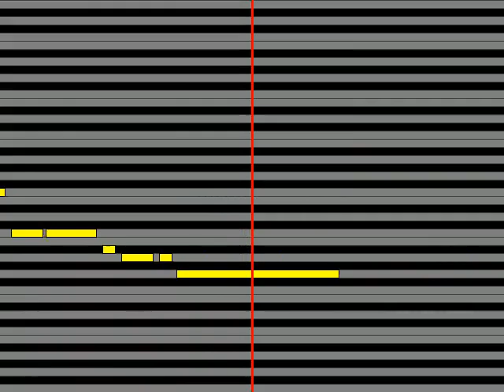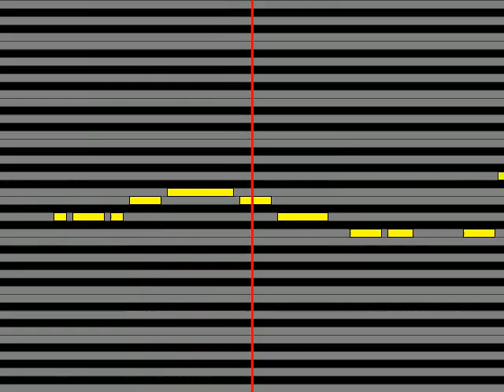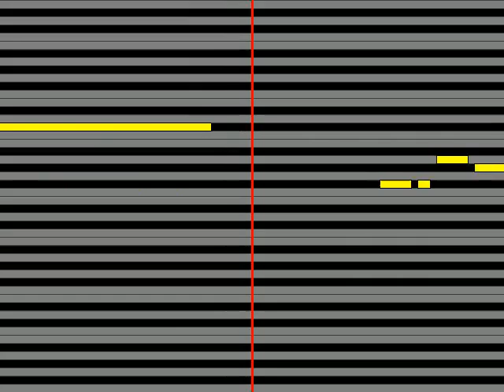【ガイドメロディ】 さかいゆう ジャスミン